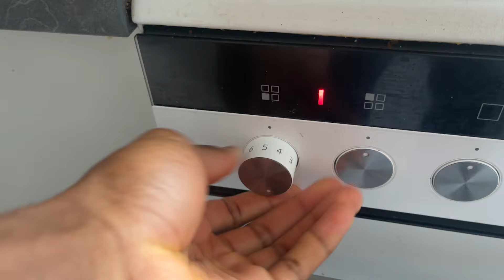No Commentary Day in the Life of an Overseas Pro Basketball Player 🇩🇰🏀